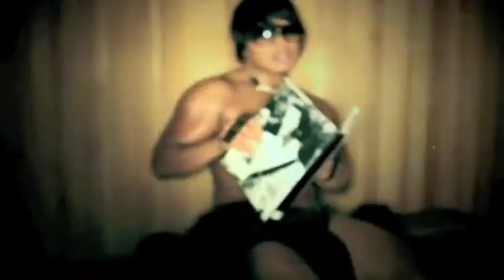AMADEUS new album soon